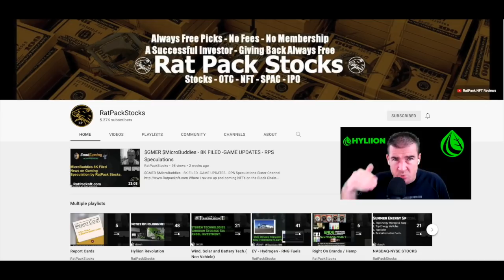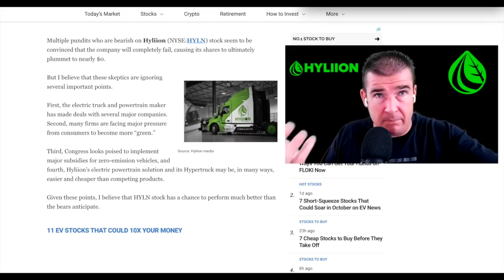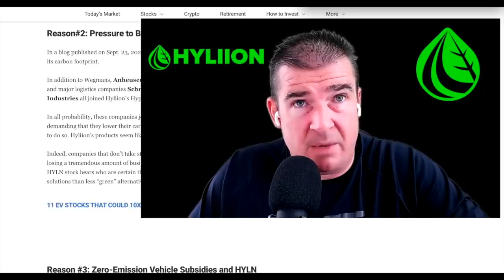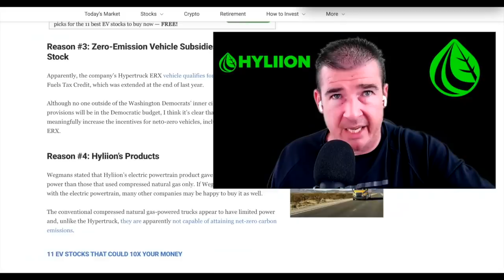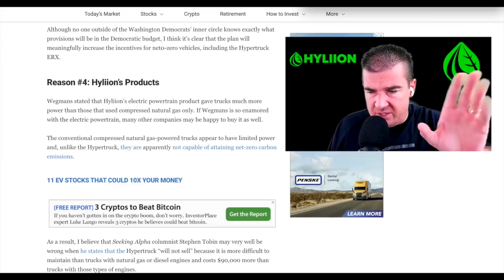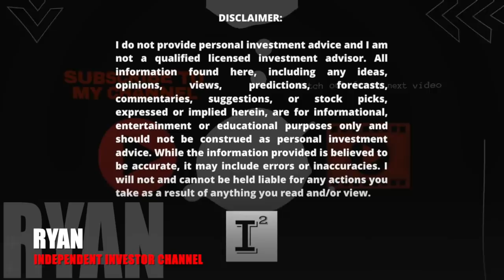Hyliion Stock Analyst "FISH" Downgrades HYLN Stock to $5.00 💥- NEON GREEN CONDOM 🧪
HyliionStock recommendation was downgraded too $5.00 per share Fish. HYLN gets pulverized into the ground because of the companies apparent solutions that will help the planet. Hyliion gets more negative attention than any other company in the entire stock especially from a sub-par insignificant analyst who downgraded the stock and is anointed KING of all analysts within one day in the market. Interesting timing on this hit job because that's all it was, a well timed hit on a company thats got all the momentum behind it and is secretly being accumulated by all the big institutions...

✅ INVESTOR TOOLS: 🛠